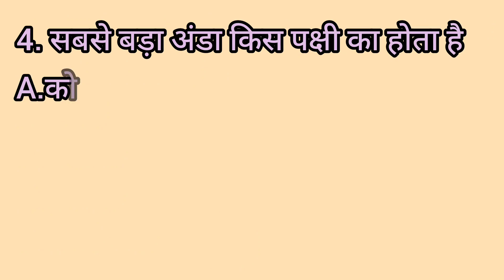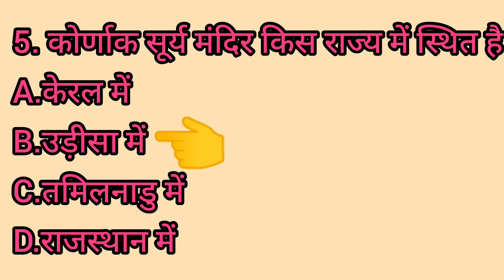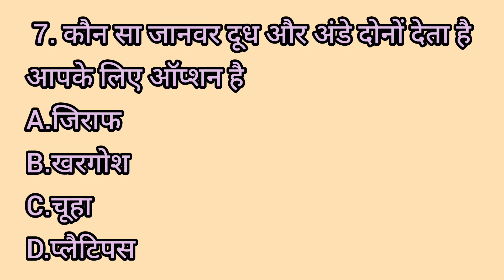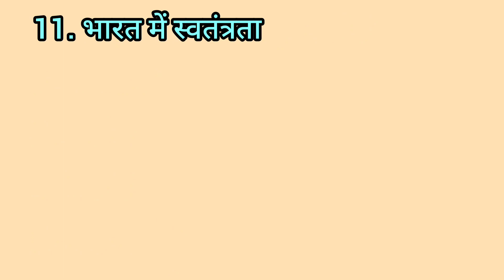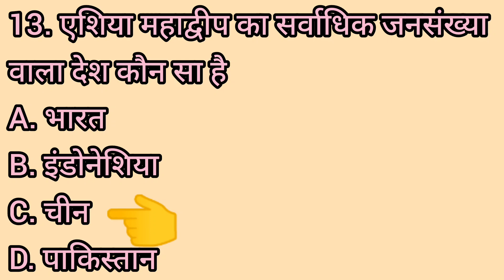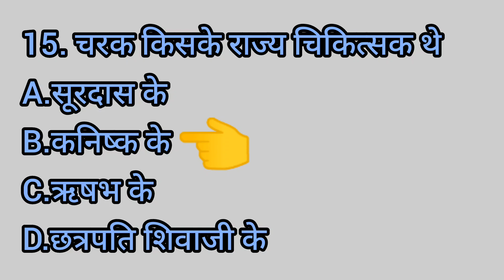GK Question | GK In Hindi | GK Question and Answer | GK Quiz | MR Short Gk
What are top 10 GK questions?

Current Affairs Top 50 GK Questions Answers

What are the top 10 GK question of 2023?

What are national GK questions?

Gk questions answers hindi

10 टॉप जीके क्वेश्चन क्या है?

lucent gk
competitive exams
general knowledge
gk quiz
futuretakgk
best gk